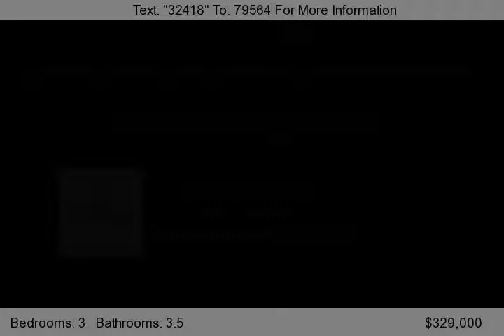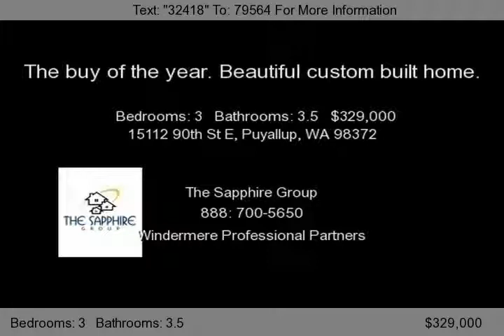15112 90th St E, Puyallup, WA 98372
The buy of the year! Beautiful custom built home with all of the touches of quality.  3 bedroom, 3.5 baths, plus a bonus room AND a den! There's a full master suite on the main floor with a dreamy walk-in closet, an open floor plan, and a spacious, foodie kitchen with a walk-in pantry. Huge lot at the end of a cul-de-sac backs to a green belt for space and privacy. This great deal will not last l...